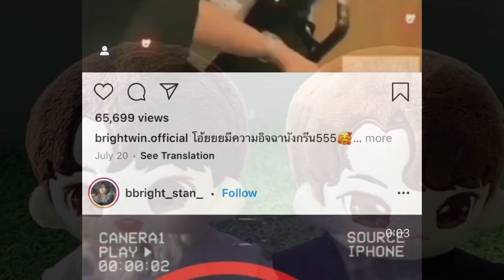Brightwin wedding Beach Wedding Ending Scene Still 2gether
BcEACH WEDDING WILL BE THE ENDING SCENE Still 2gether

(Still) 2gether: The Series is an upcoming 2020 Thai television series starring Metawin Opas-iamkajorn and Vachirawit Chiva- aree, which serves as the sequel to 2gether: The Series. Directed by Aof Noppharnach and produced by GMMTV, the five-episode series start at August 14, 2020.

Is there any need to wait 10 years to see if the love between Sarawat and Tine lasts? In these special episodes we will see their relationship in Sarawat's point of view. How he chased after Tine, even when it was only fake. At least until it became real, and Sarawat could be with the one he had been in love with for years, while Tine was still unaware of this connection. Finally we can see the lives of the other couples as they continue to love and care for each other. Man and Type, Phukong and Mil, how are their relationships lasting after all this time?